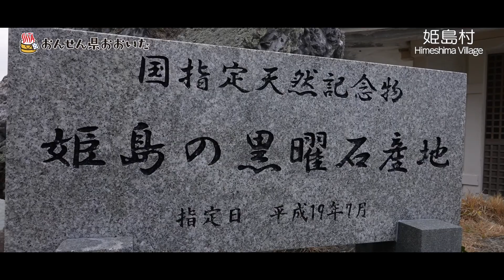【大分県】おんせん県おおいた観光動画 ～姫島村：アクティビティver.～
＊＊日本一のおんせん県おおいた＊＊

大分県内 18市町村の観光PR動画「姫島村：アクティビティ」をご紹介します。
■エコカードライブ　　■お面絵付け体験

ぜひ旅の参考にしてくださいね♪